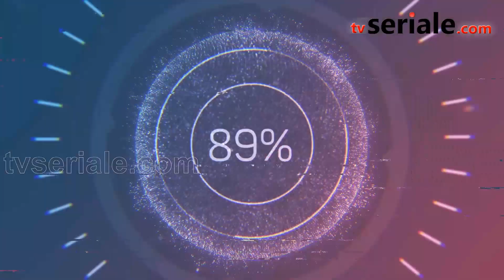Ja si duket "Zeynep -Sila Sarac" jasht serialit ME FAL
Per me shum info dhe vidoe na vizitoni ne faqen tone zyrtare